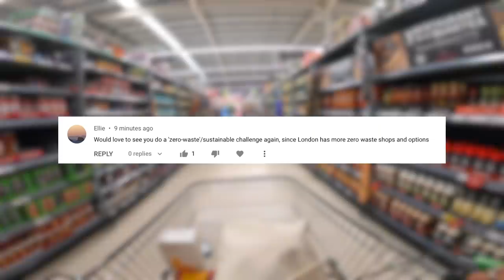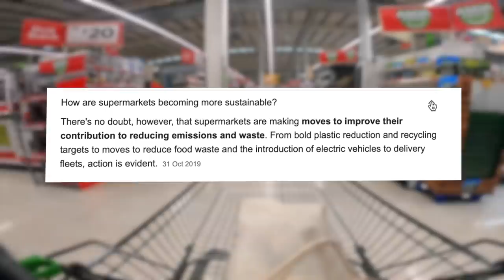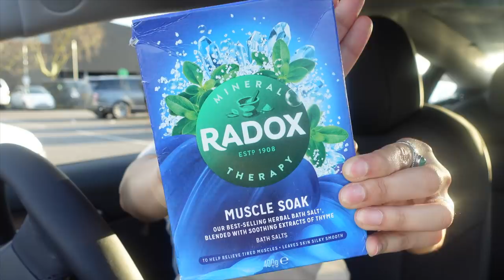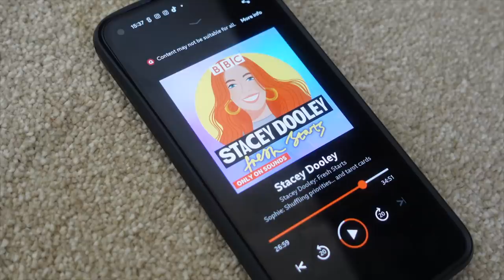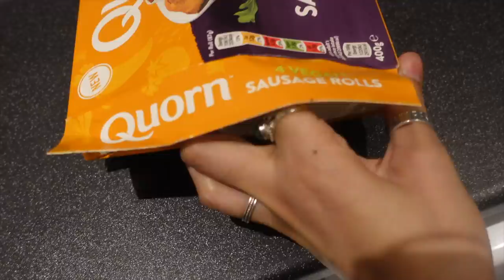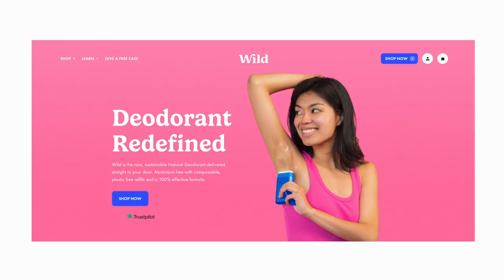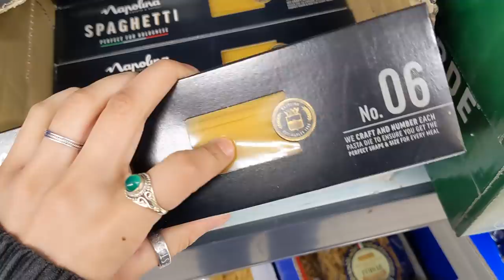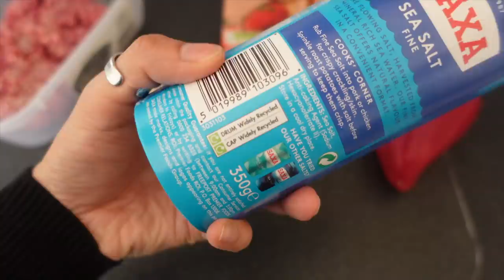i tried to go zero waste for a week..and this is what happened | clickfortaz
[AD] Check out the podcast Stacey Dooley: Fresh Starts only on BBC Sounds